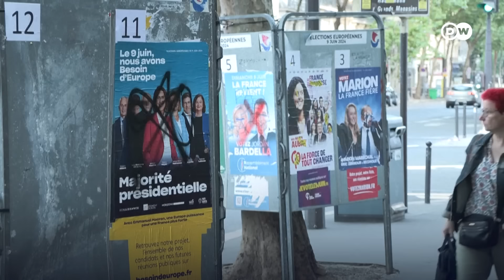هل بدأ الشارع الفرنسي يتحرك ضد اليمين المتطرف؟|الأخبار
احتجاجات في فرنسا بعد الفوز الكاسح لليمين المتطرف في سباق الانتخابات الأوروبية. وتخوف من دخول البلاد في نفق سياسي مظلم بعد قرار الرئيس الفرنسي حل الجمعية الوطنية والدعوة إلى انتخابات تشريعية مبكرة. فإلى أي مدى يمكن أن تؤثر هذه التطورات على الوضع السياسي والحركة الاقتصادية في فرنسا؟ وماذا عن تخوفات المهاجرين، وفي طليعتهم الجزائريون والمغاربة والتونسيون؟